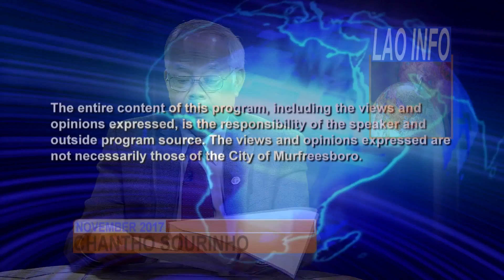Laotian Information (November 13, 2017)